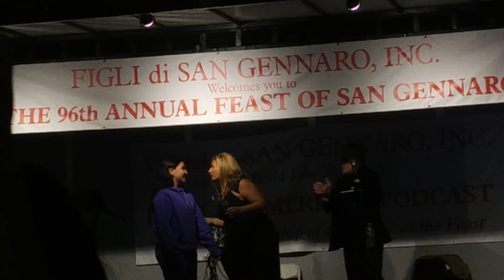The Feast Of San Gennaro NYC - Teo Ricciardella + Francesca Cavaliere - Guest Singer Kayla